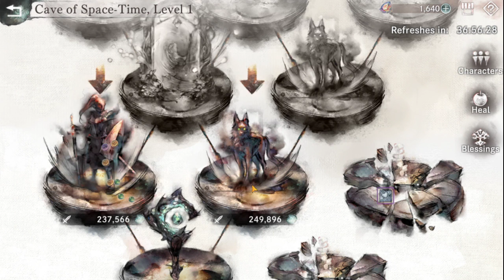GUIA DE LA CAVE OF SPACE TIME ¿COMO FUNCIONA? - MEMENTOMORI: AFKRPG